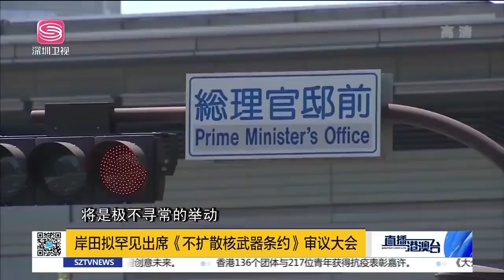澳背刺法國，又坑英國，美英澳同盟再內訌！中澳香會軍機問題再交鋒！中國巧借美內戰警告「台獨」！| 直播港澳台【精華版】